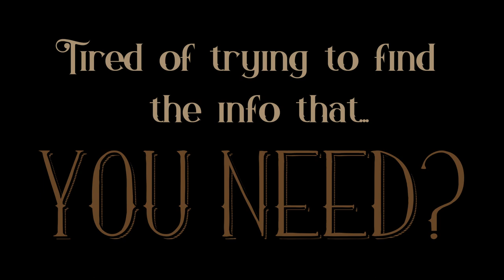Tree on Beach 8x10 - Painting Demonstration!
#433 New Zealand Beach #4 8x10 15 min  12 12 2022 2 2